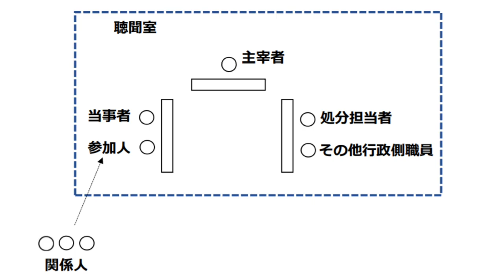【LEC行政書士】４６日間チャレンジ！１７日目、行政手続法第１７条徹底解説！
2020年・行政書士受験生特別応援企画

7月1日（水）～8月15日（土）までの46日間、毎日1条、5分間の行政手続法逐条解説動画を無料で配信！

★★８月８日、９日には黒沢先生による行政法のオンラインゼミも実施★★
まだお申し込みされていない方はお早めに！！